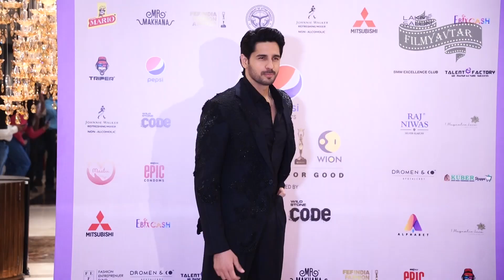Diya Mirza, Sidharth Malhotra, Orry & Others At The Red Carpet Of FEF India Fashion Awards